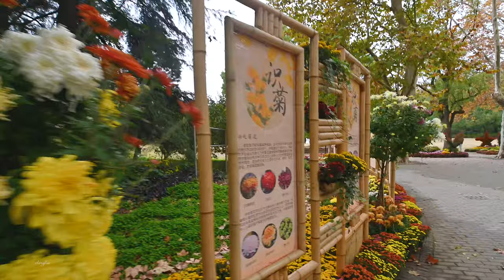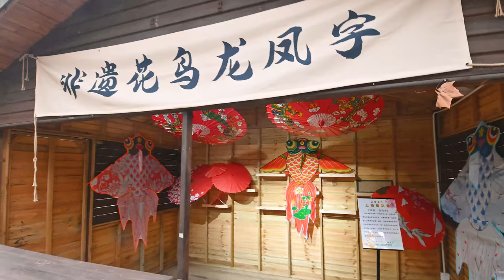Forest Park in Shanghai 上海共青森林公园.赏菊 \ China streets \上海の街 \4K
接上部影片，继续在共青森林公园找菊花。